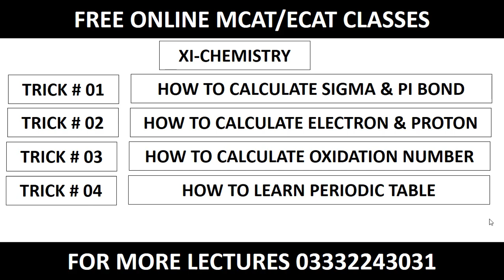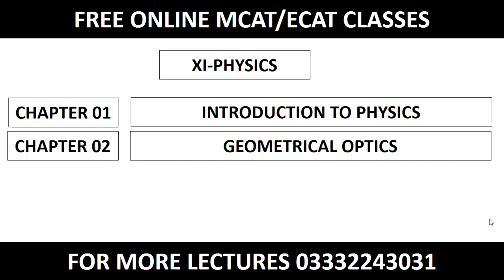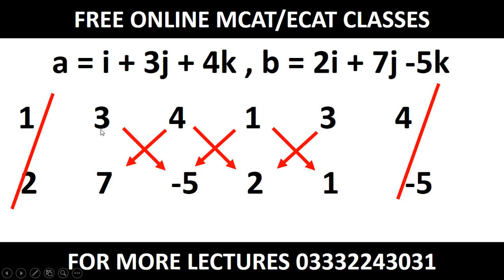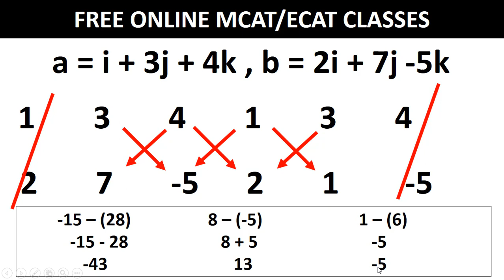Find The Cross Product of Two Vectors (Easy Method)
correction in second question. use 7 instead of 1..